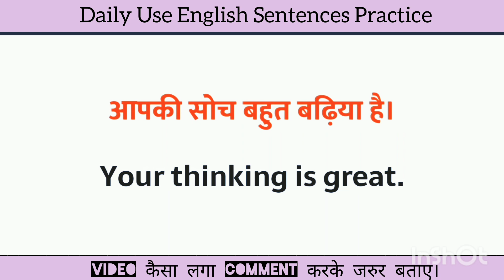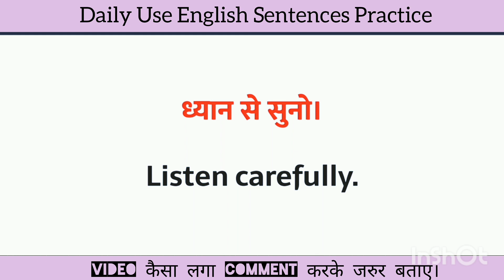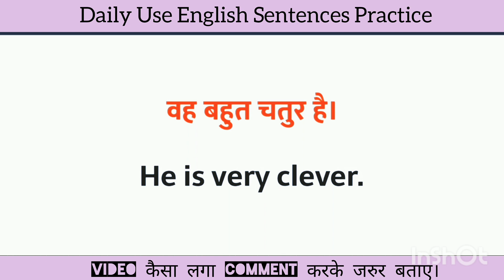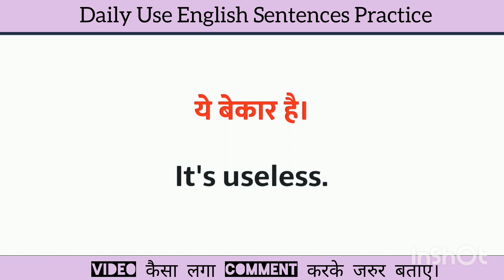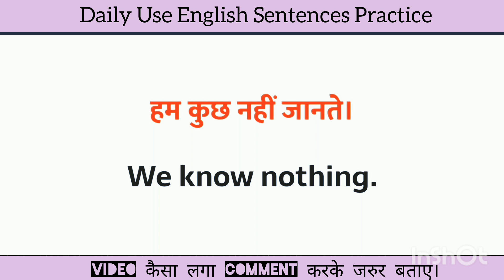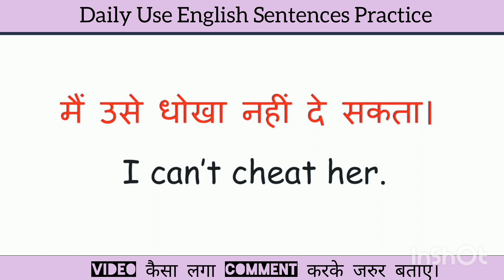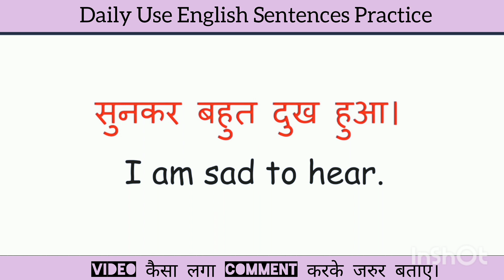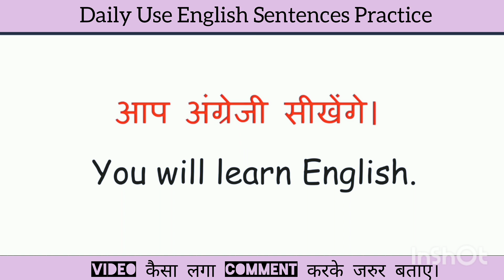Daily use english sentences। आसानी से अंग्रजी सीखे । spoken classes । daily life sentences